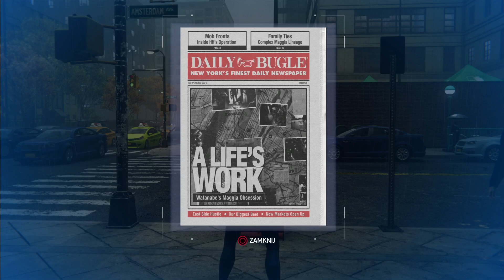Melina Hammerheada 4 • Miasto, które nigdy nie śpi - Turf Wars • Marvel's Spider-Man 2018 • Odc.6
6. Marvel's Spider-Man 2018 • Miasto, które nigdy nie śpi - Turf Wars • Melina Hammerheada - Hell's Kitchen • Odc.6
Zapraszam do Subskrypcji • Zagrajmy w dodatek - Turf Wars • Marvel's Spider-Man z 2018 roku.

Postęp Gry • 16%
Postęp Trofeów • 15%
Trofeum • Prohibicja - Zlikwiduj wszystkie meliny Hammerheada
Trofeum • Miasto to moja rodzina - Ukończ w 100% CTNS: Turf Wars